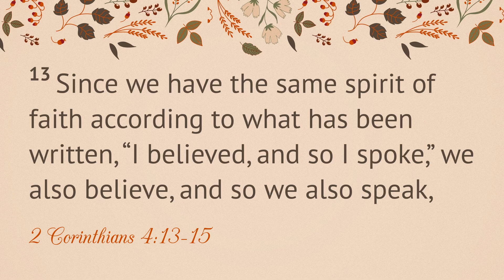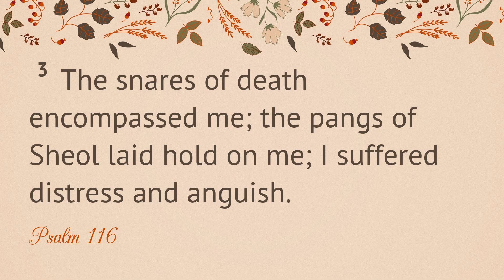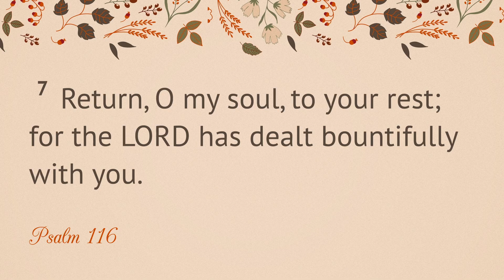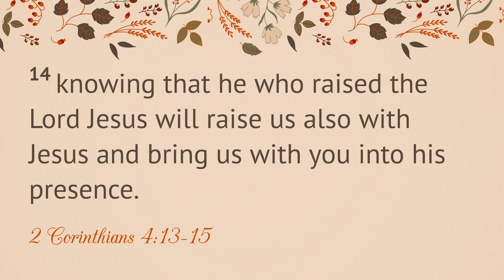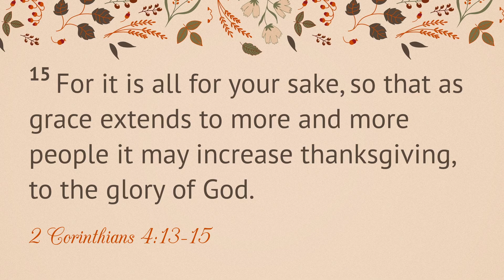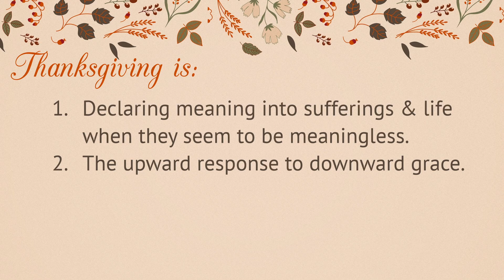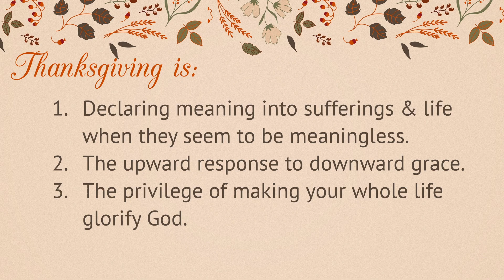Affliction & Thanksgiving - Rob Krause | Serenissima Ministries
2 Corinthians 4:13-18

Theme: The apostle Paul shows us that thanksgiving doesn’t come until affliction and trials have worked themselves out and our hearts have been aligned to the story of God.